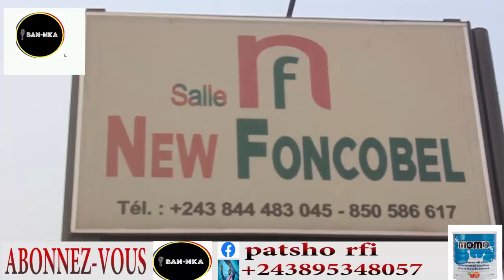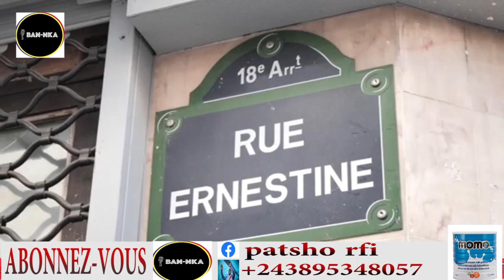MOTO💥💥💥FERRE GOLA ALUME LE FEU MOKONZI WENGE ALAIN MAKABA KOFFI OLOMIDE INVITE MARIE PAUL CHEZ LUI